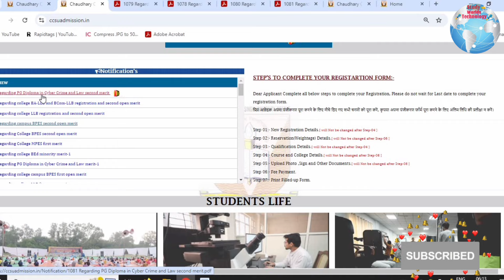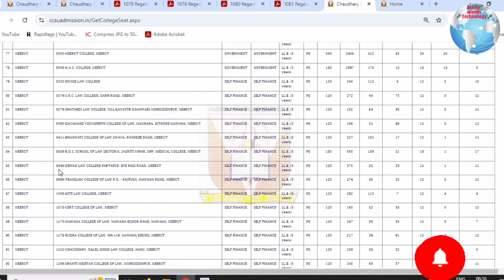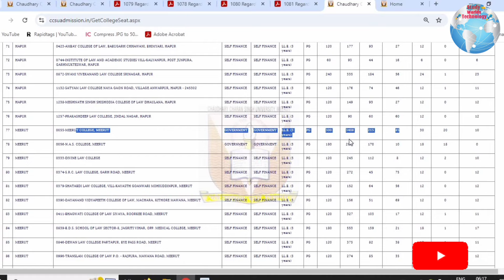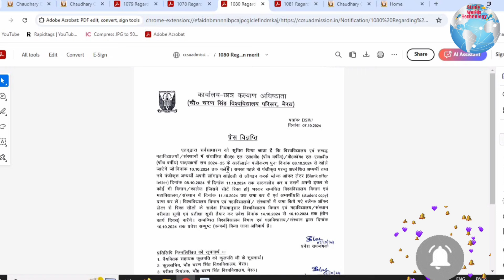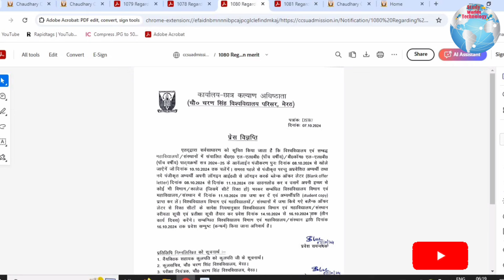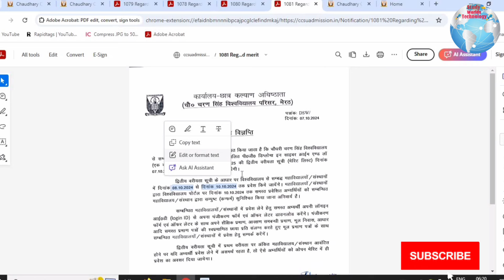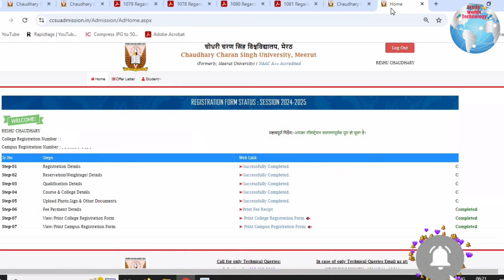CCSU LLB 2nd Open Merit list 2024 | CCSU LLB 2 Merit list 2024 | CCSU LLB Registration Form 2024